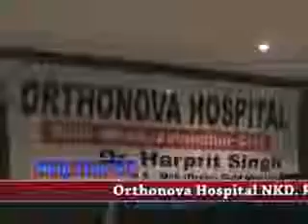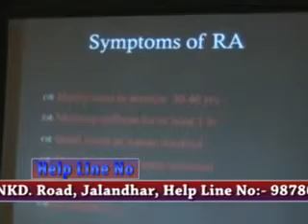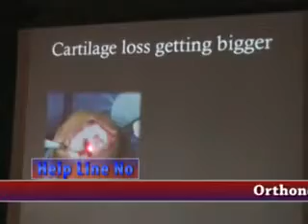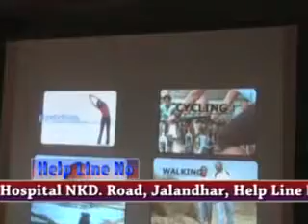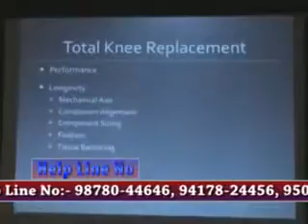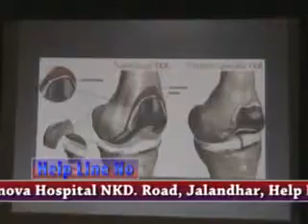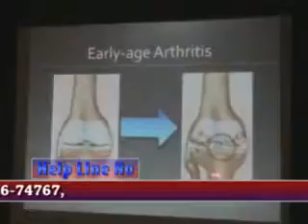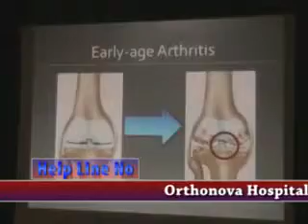Dr. Harprit Singh Orthonova Hospital Jalandhar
Orthonova hospital is equipped with all the latest medical facilities. Dr. Harprit is a very experienced and cooperative doctor.